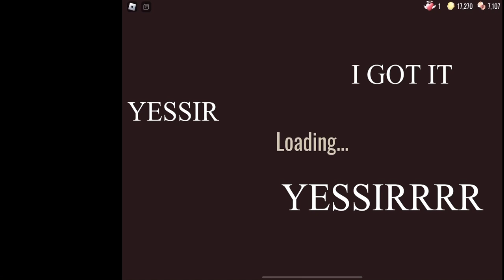The A-1000 experience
after 4 hours of pain, 7 attempts of glory and 2 runs escaped, ive finnaly gotten A-1000 the hardest (as of march) badge in doors.